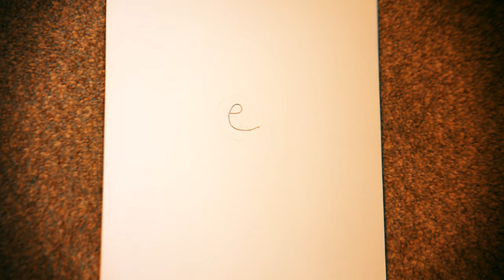TAB, SPACEBAR | SANTII | 321BLASTOFF EP.50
321BLASTOFF OFF

SUBMISSION REQUIREMENTS

Song must be approved before Payment

Song Length must be a Max of 1:26
(No exceptions)
Prices

Simple package 100$
(3 take live mic performance)

Complex package 300$
(concept based fully treated)

Traveling fees if necessary

***Full Payment Required Before Shooting